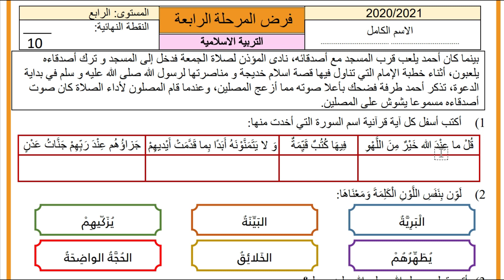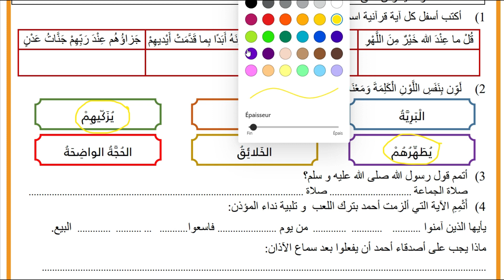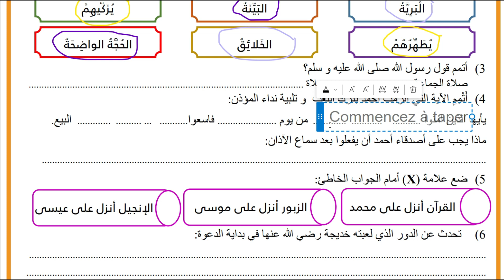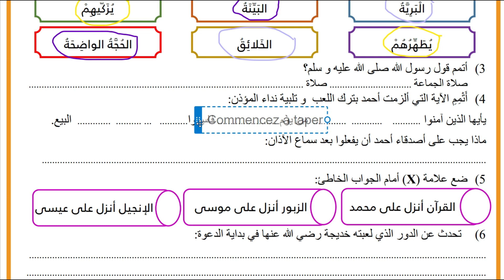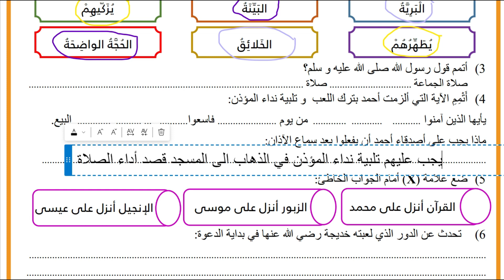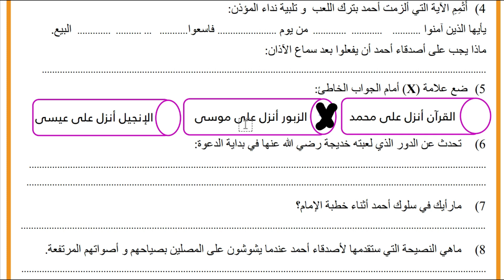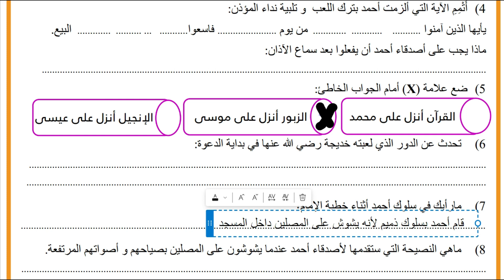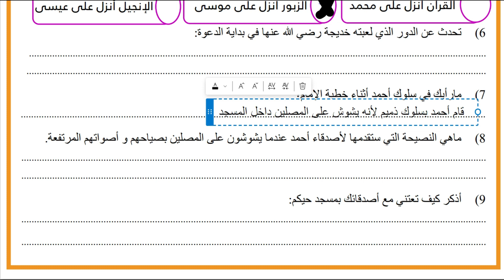نموذج1(تصحيح) الفرض المحروس التربية الإسلامية المرحلة الرابعة الدورة الثانية الرابع ابتدائي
نموذج1(تصحيح) الفرض المحروس التربية الإسلامية المرحلة الرابعة الدورة الثانية الرابع ابتدائي@nafida77